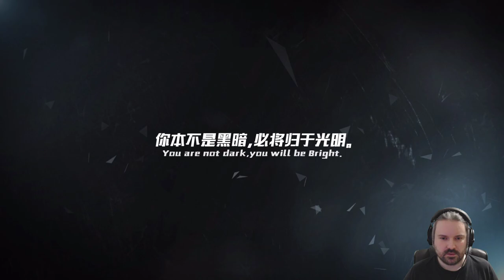Bright Memory - Episode 1 - Let's Play [gameplay - german/deutsch]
Bright Memory - Episode 1 - Let's Play